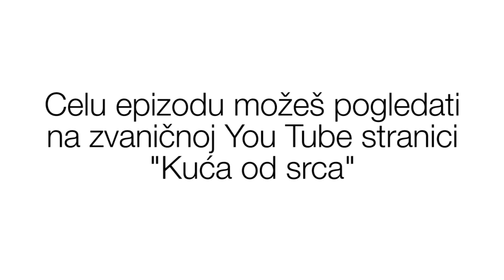Kuća od Srca i Majstor Žare - Porodica Perić 2.deo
Koliko je Energy Net tim efikasan, mogli ste da se uverite u najnovijoj epizodi serijala "Kuća od Srca", jer je grejanje uspešno uvedeno porodici Perić za svega osam sati.